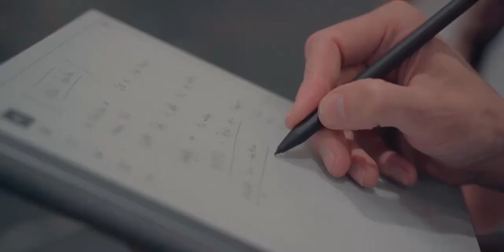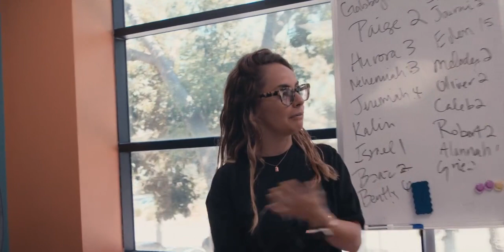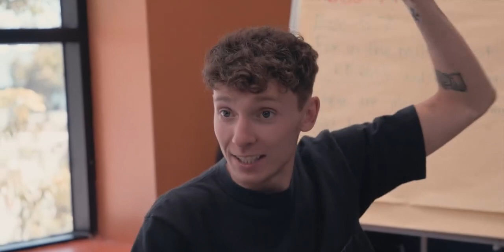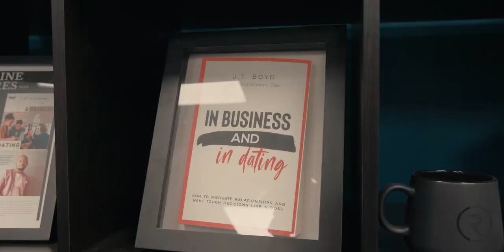Prophet Lovy Elias: road to revelation part 2